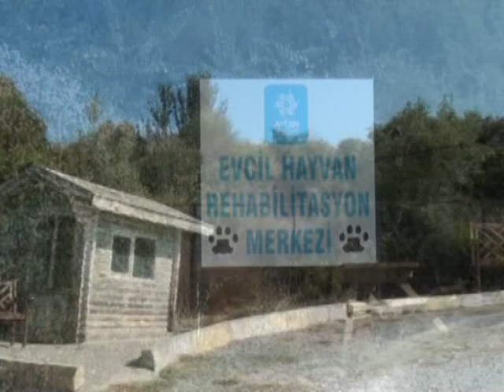HAYVAN BARINAĞI ÇEKİMLERİ TANITIM VİDEOSU